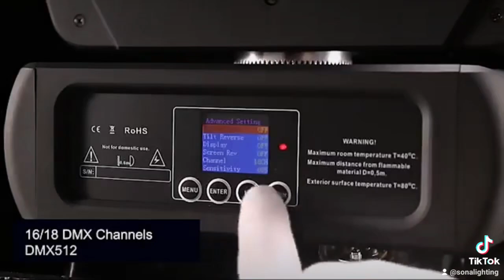LED 250W 3 IN 1 MOVING HEAD